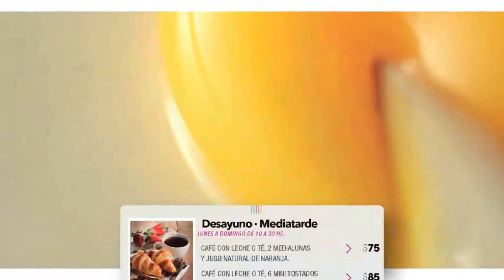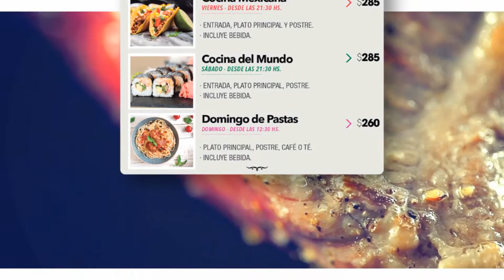¡Enero en Regency Casino!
Concursos, shows, beneficios y toda la diversión que buscas en este Verano te espera en RegencyCasinoMendoza!